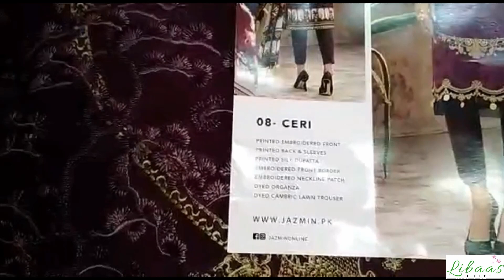Unboxed Original Dress Ceri Jazmin Iris Lawn Collection 2020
indian dress
trouser suits